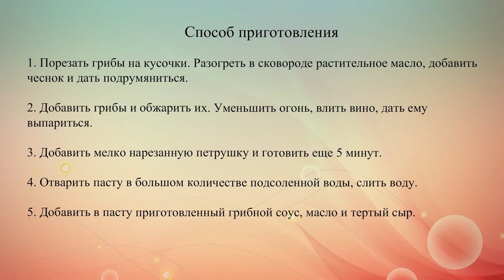Паста с грибным соусом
Рецепт итальянской пасты с шампиньонами, чесноком и зеленью.